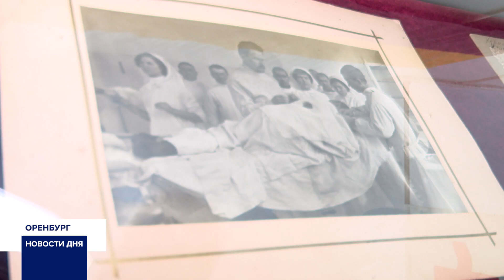В ОРЕНБУРГЕ ОТКРЫЛАСЬ ВЫСТАВКА О ГОСПИТАЛЯХ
О спасении жизни и здоровья. В Музее истории Оренбурга открылась новая выставка. Экспозиция посвящена истории госпиталей и развитию медицины в городе. Экспонаты рассказывают о том, как спасали людей во время Великой отечественной войны и как делают это во время СВО.